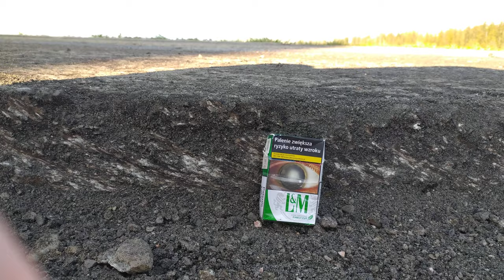Remonty drogowe w Polsce 2020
Ремонт Дороги в Poland

Всем привет дорогие друзья! Хочу показать как в Польше насколько вырезают дорогу и насколько делают дорогу, вот допустим пачка где-то сантиметров 13

они роют где-то сантиметров 15-20

я не знаю где конечно такое есть

но здесь ее режут вот таким вот образом

и у них это совершенно нормально

вот даже еще раз

вот как то вот так вот в прошлом году латали дорогу сейчас будет еще раз вырезать, еще раз такая дорога была до этого

и сейчас вырежут за несколько дней сделают и все будет отлично

сейчас покажу немножко горную погодку интересную думаю видно, потому что солнце отсвечивает

вот так вот вам больше

всем хорошего дня спасибо

Remonty drogowe
Remonty drogowe w Polsce
польша
дороги
ремонт дорог
польша работа
польша 2020
польша карантин
новости сегодня
переезд в польшу
экономика
ремонт
работа в польше
Poland
remont
polska
droga
2020
tvn
wot
wot europe
europe
news
poland
tatry
dokument
Czerwona strefa
red zone
tatry poland
mountains
official video
vysoke tatry
slovakia
4k uhd
4k film
4k
4k nature
4k ultra hd
world
rysy